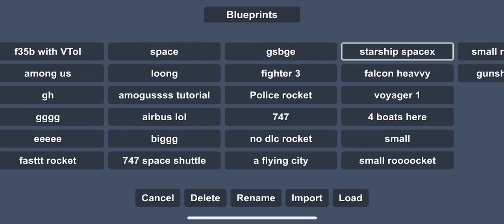3 TYPES ROCKET in SFS|| easy,middle and hard rocket in sfs||Spaceflight simulator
Hello everybody today i will show 3 types rockets in sfs